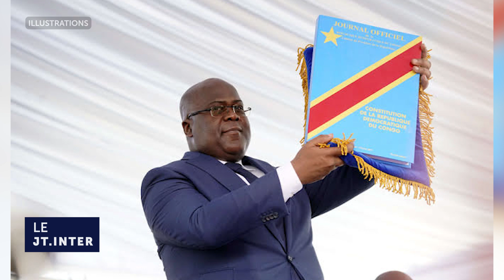JT international DU 26 NOVEMBRE 2024